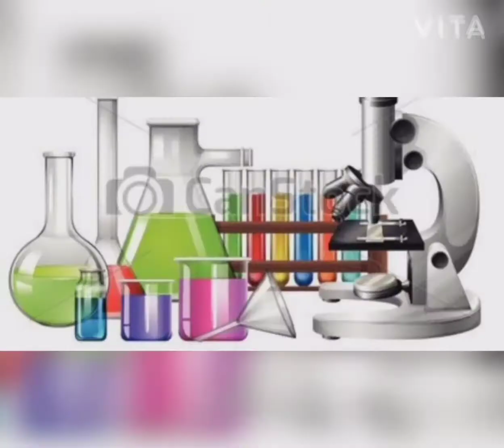HOW TO MAKE DESI SANDING MACHINE⚠️||DESI JUGAAD🔥||BORN TO SCIENCE